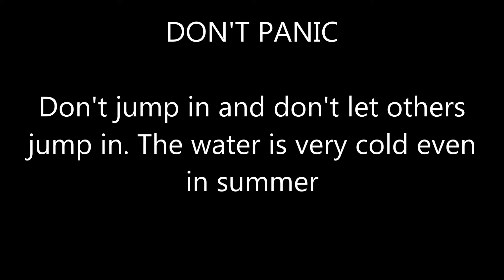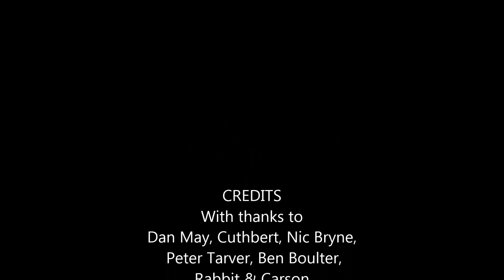Turbo Tours 4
Turbo Tours returned for it's 4th outing on the Kennet & Avon Canal from Bradford on Avon. May 2014